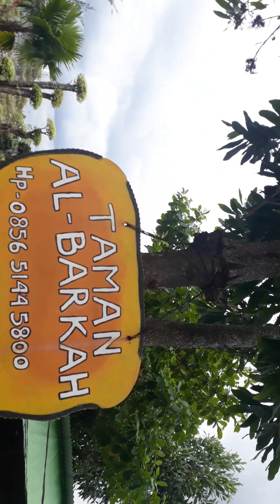Bunga Bunga Hias Penyejuk Hati yang Lara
Bunga adalah hiasan yang murah dan menyenangkan hati.Menanam bunga adalah salah satu hobi dan kegiatan yang menyenangkan.Ketika bunga bunga mekar dan berwarna warni kita akan merasakan suatu kebahagiaan yang mendalam dan kepuasan perasaan.